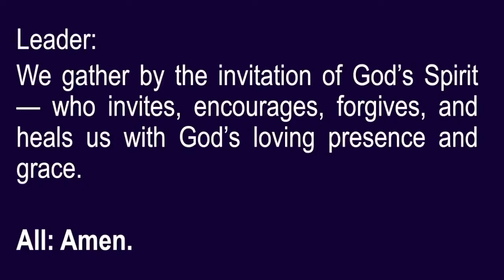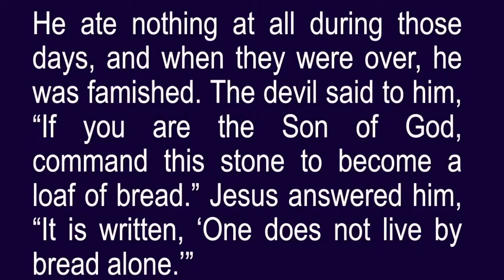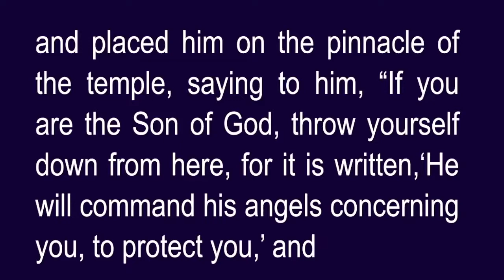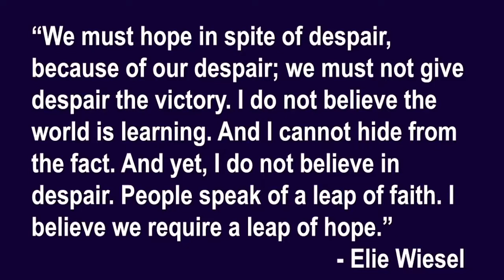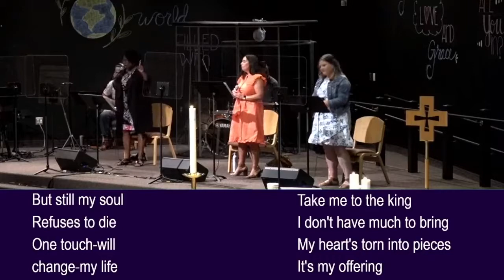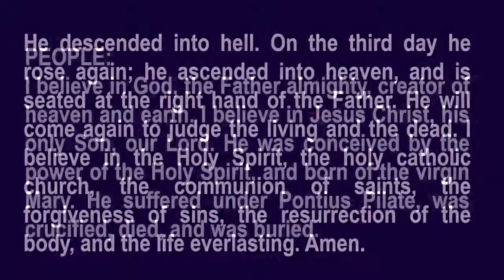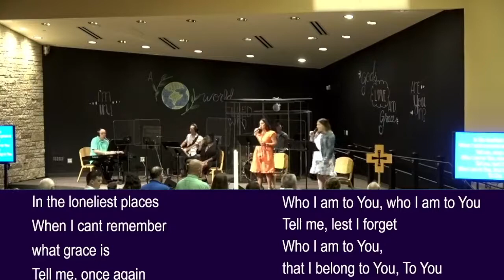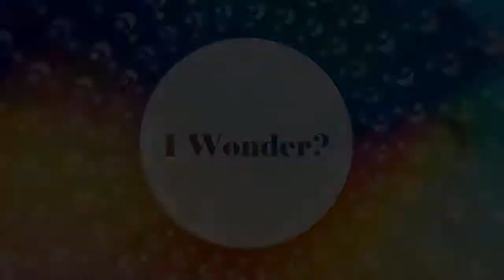July 25, 2021 - Contemporary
Skip ahead to 1:45 - there were technology issues with the sound.

Welcome to Worship:
Message by Pastor Kai Nilsen